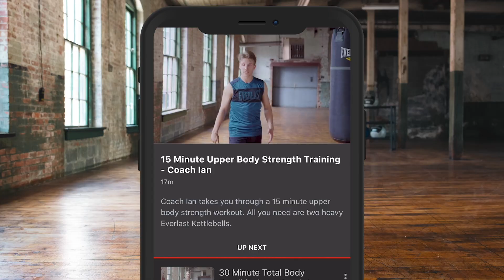'I'D LOVE TO FIGHT CONOR BENN'' - TYRONE McKENNA ON BENN/EUBANK JR, MOVING TO 147 & CHRIS JENKINS